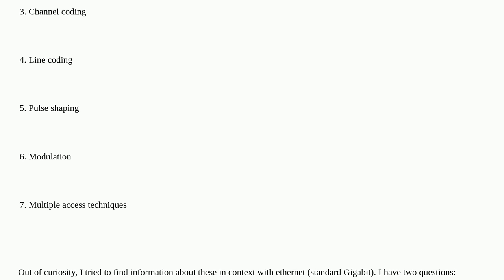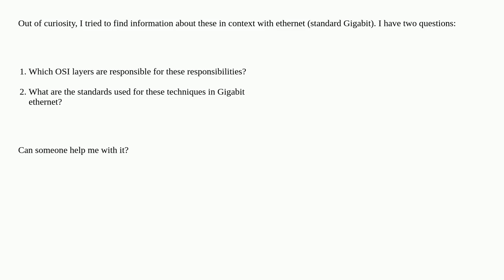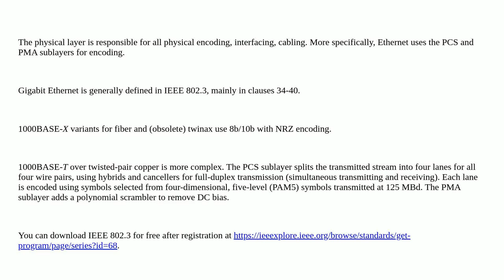Networkengineering: What are different encoding schemes used in gigabit ethernet?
What are different encoding schemes used in gigabit ethernet?

A special thanks goes out to the awesome community

  osi ethernet layer1 layer2 layer4